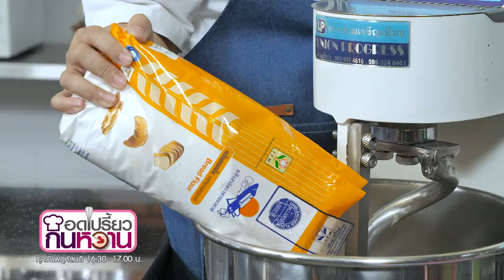รายการ "อดเปรี้ยวกินหวาน" เมนู "ขนมปังไข่เค็ม" สูตรเด็ด อ.นานา & อ.เม I EP 90 [ 3/3 ]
ขนมปังไข่เค็ม (Salted Egg Yolk Buns) กรอบนอกนุ่มใน หอมกลิ่นวานิลลา สอดไส้คัสตาร์ดไข่เค็ม บอกเลยอร่อยม๊ากกกก

▲Line @yingsakfood